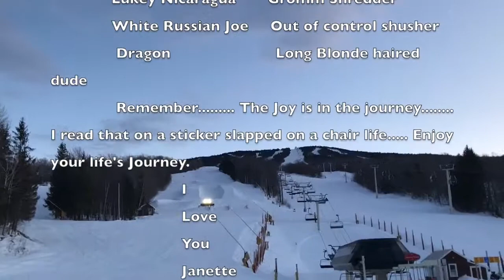Snowboard Nation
An epic time shredding  the Gnar with friends at Stratton Mt. Vt mixed in with other skier type shenanigans at Grizzlies bar.
footage from the Bare Hand Film Crew Cells phones- edited using iMovie.